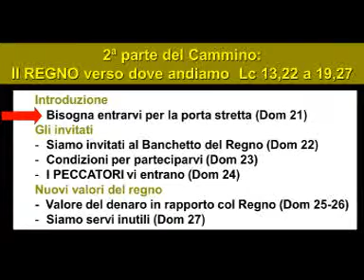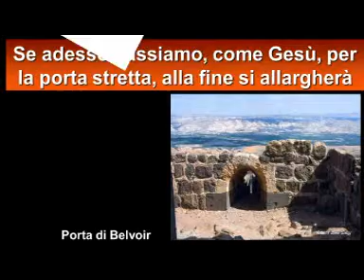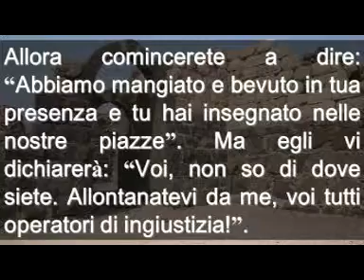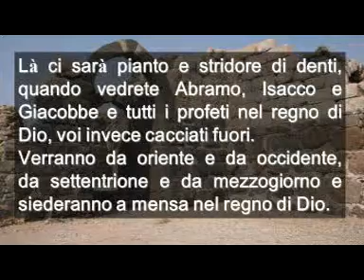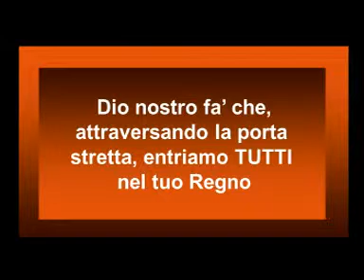DOMENICA 21 (25 agosto) italiano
VANGELO